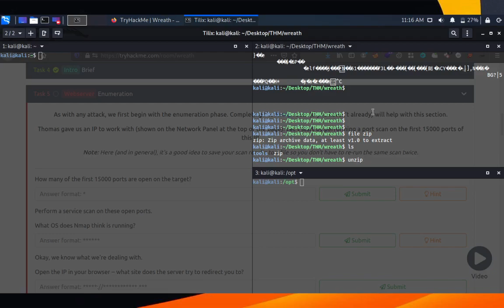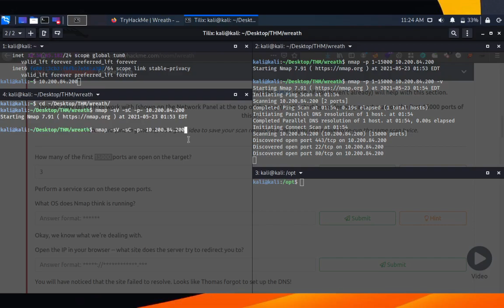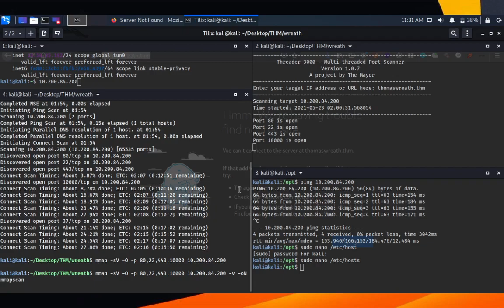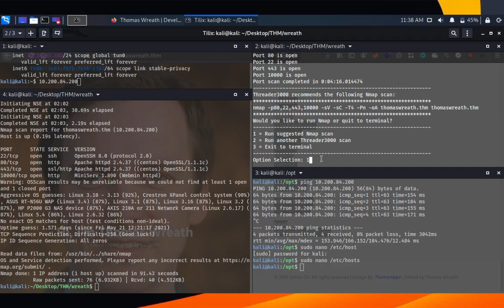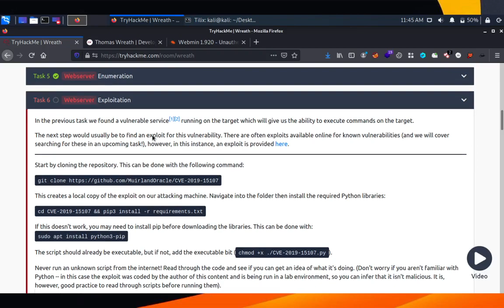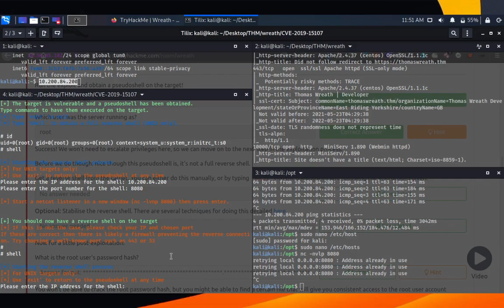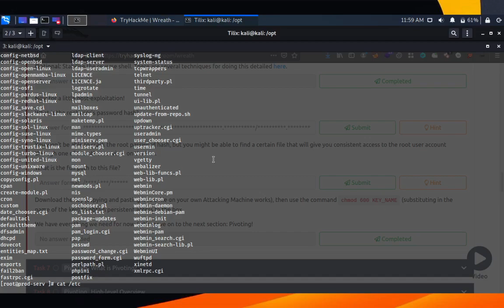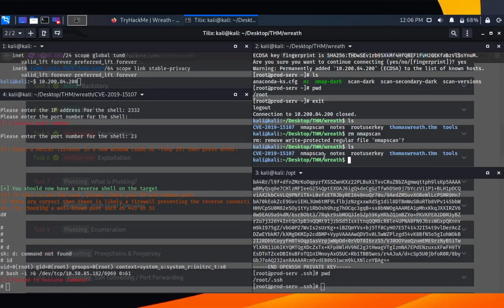Network Penetration Testing | Webserver Enumeration and Exploit | Wreath #3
Learn how to pivot through a network by compromising a public-facing web machine and tunneling your traffic to access other machines in Wreath's network.